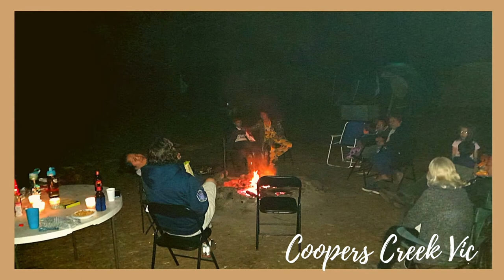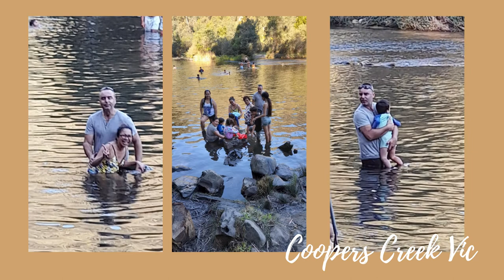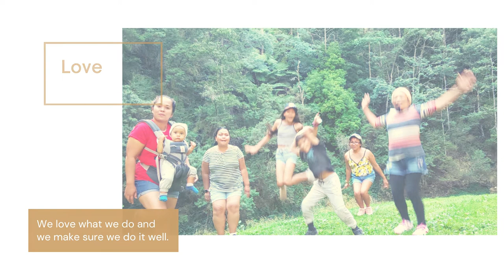COOPER CREEK VIC - First Camping in the woods